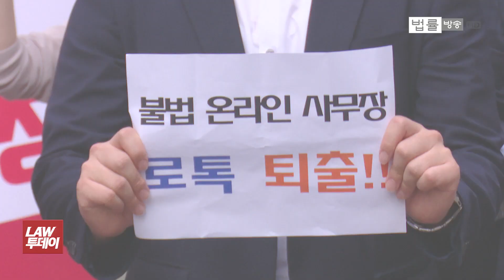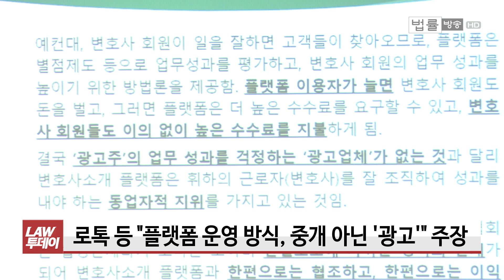서울변회, '로톡 금지' 굳히기 돌입... “불법지대에 깃발 꽂고 4차산업 혁신이라고 주장” / 법률방송뉴스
[법률방송뉴스] 국내 최대 규모의 지방변호사회인 서울지방변호사회가 “로톡 등 법률 플랫폼은 ‘규제’가 아닌 ‘금지’의 대상”이라고 못 박았습니다.

일각에서 변호사업계와 로톡 간 갈등에 대한 중재 필요성이 제기되고 있지만, 불법 법률 플랫폼과의 타협은 없다고 재차 피력한 건데요.

이러한 논의가 오간 오늘(19일) 서울지방변호사회 ‘법률 플랫폼 관련 언론설명회’에선 “로톡은 혁신산업도 아닌 불법지대에 깃발을 먼저 꽂은 것일 뿐”이라는 강한 비판까지 제기됐다고 합니다.

박아름 기자가 현장에 다녀왔습니다.